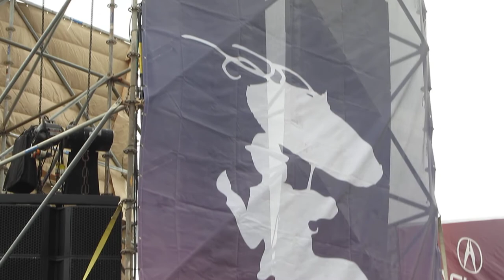THE NEVILLES!!! live at Jazz Fest 2013!!!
(the  very wet) April 28, 2013
New Orleans Jazz and Heritage Festival

It was stormy and sloppy and I almost got stuck coming and going; but, it was worth it!  Still so much fun!

Fantastic as always.  How can so much talent exist in one family?!

Thank you, Nevilles!!!

Thank you to all JAZZ FEST sponsors, organizers, workers, parking direction~ers (or is that "ors".  Maybe more like OARS on Sunday!)  shuttle bus drivers, volunteers, security, artists, crew, crafts people, fun and friendly festival goers, Quint Davis, and the New Orleans Jazz and Heritage Foundation for another great festival!!!

Thank you, JAZZ FEST!